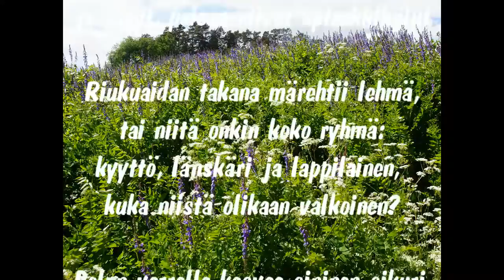1A - Koululaisopastus elonkierrossa - Marja Liisa Vieraankivi